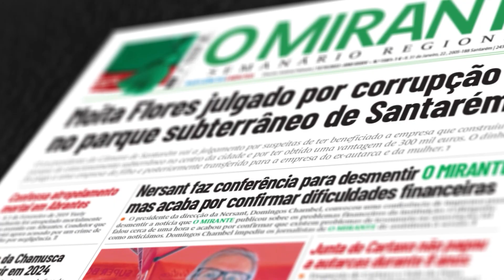Primeiro-ministro recebido com protestos em Benavente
António Costa visitou uma das unidades de produção de hidrogénio verde

Duas dezenas de professores receberam com protestos em Benavente na manhã desta terça-feira dia 10 de Janeiro, o primeiro ministro António Costa.
Os professores dos agrupamentos de escolas de Benavente e Samora Correia fizeram ouvir a sua voz reclamando melhores condições salariais e progressão das carreiras.
O governante estava de visita a uma fábrica de produção de hidrogénio verde na Zona Industrial de Vale Tripeiro. Um investimento que é uma mais-valia para a criação de postos de trabalho no concelho, conforme disse o presidente do município de Benavente, Carlos Coutinho.